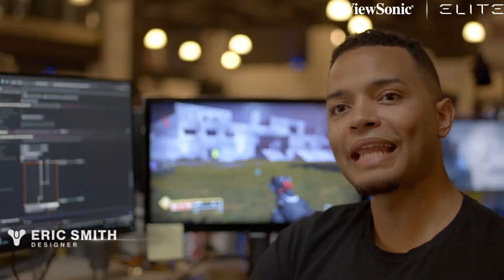Trials of Osiris is coming back March 13th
The first weekend for trials of osiris will be march 13th 2020 in Destiny 2. These are my thoughts.

The Best Monitors in Gaming: Get MY XG270QG